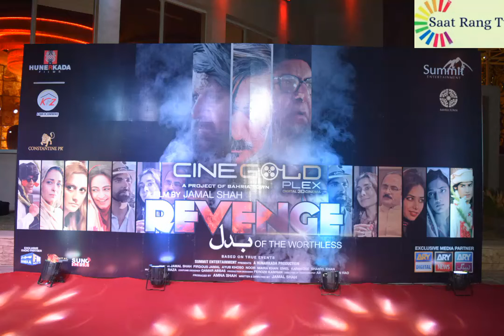film Ravenge the worthless # by sultanrumail srinternational Premoershow at cineGold Behria rwp